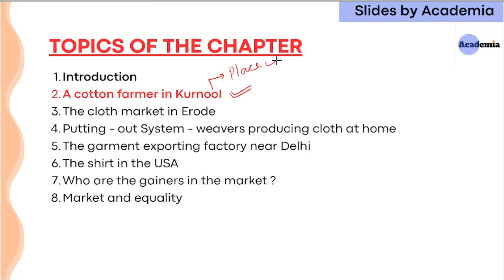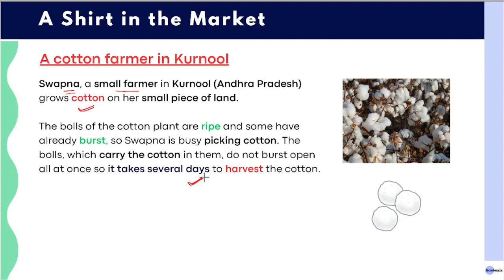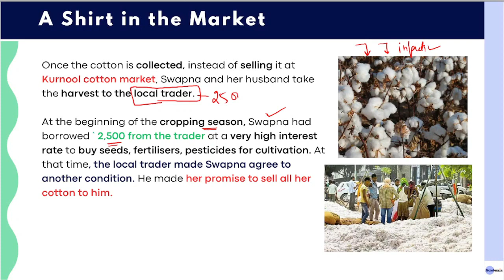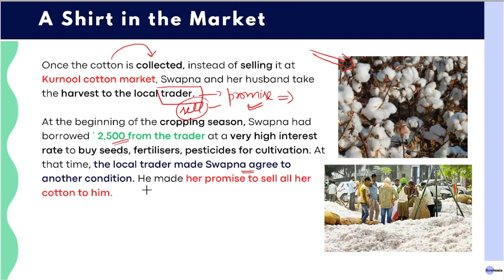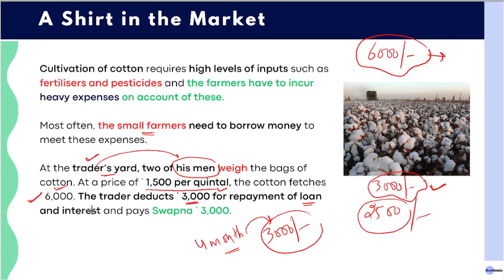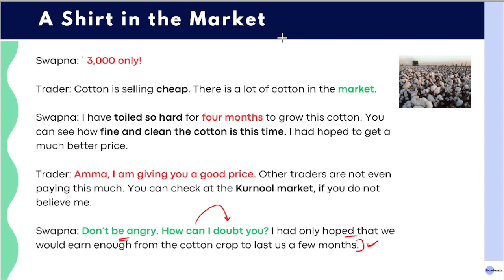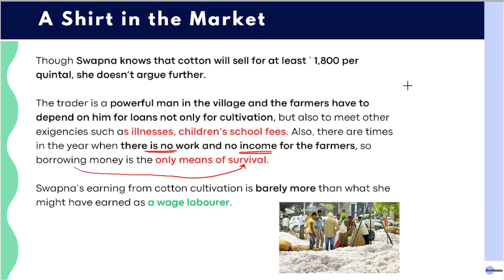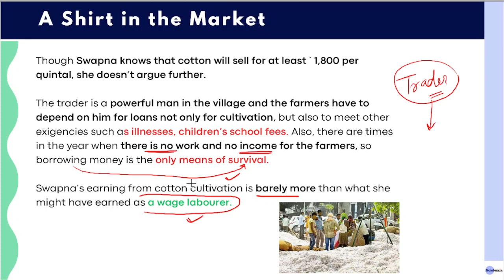A Cotton Farmer in Kurnool | Class 7 Chapter 8 | Political Science | NCERTs.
Why study from Academia ?

Academia is an online education platform that helps to gives you NCERT/CBSE curriculum-based full courses free from 6th to Class 12th so that you can perform well in any and all exams you give in your academic career.